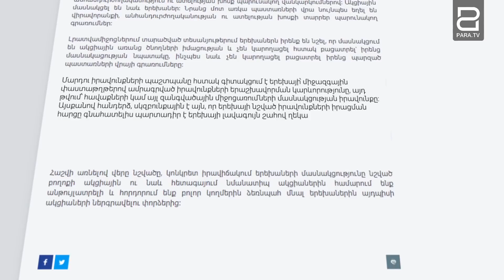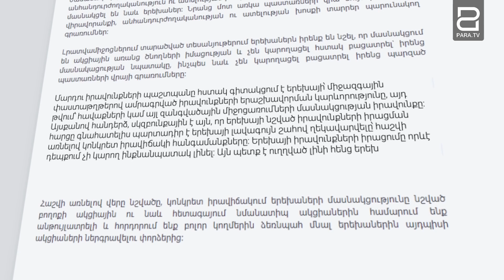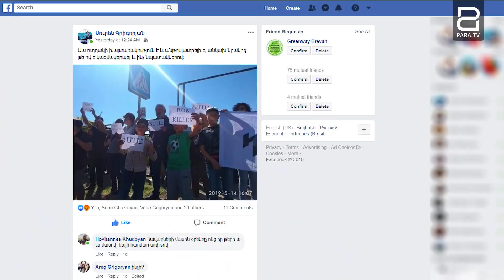Երեխաների մասնակցությունը բողոքի ակցիային համարում ենք անթույլատրելի. ՄԻՊ